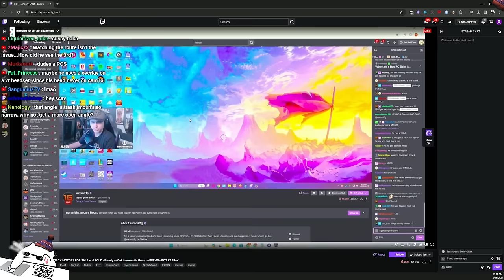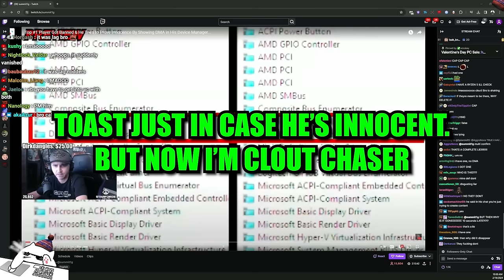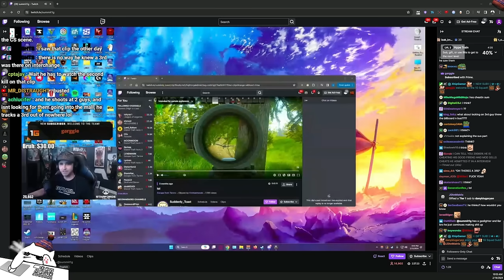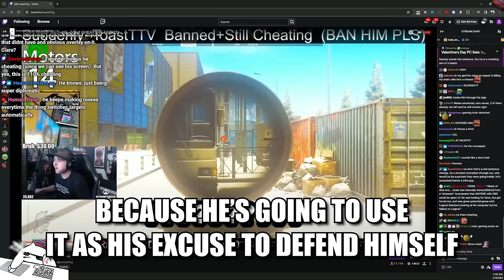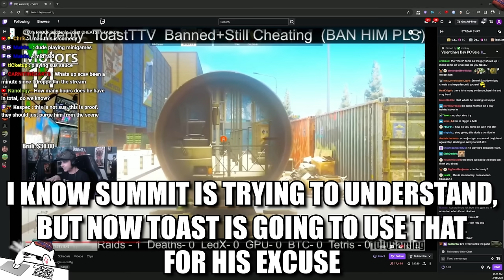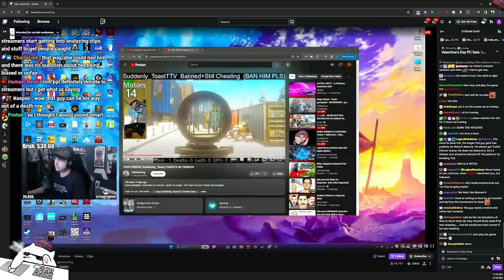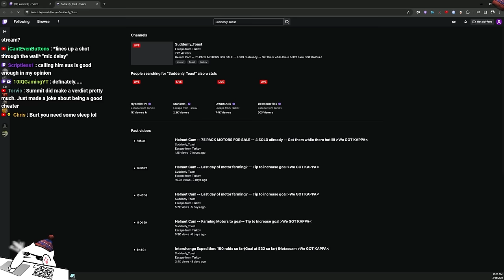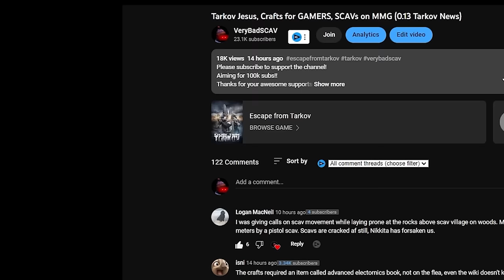SUMMIT1G Talks to Gaslighting Cheater Streamer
Cheater Streamer Tries to Gaslight Summit1G